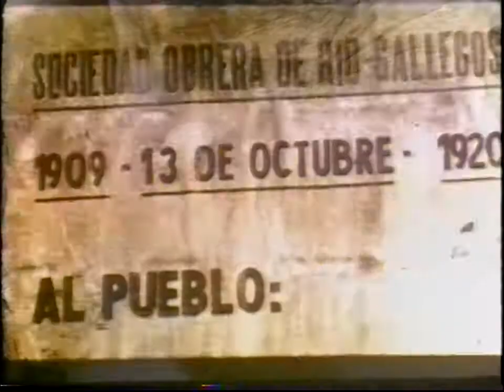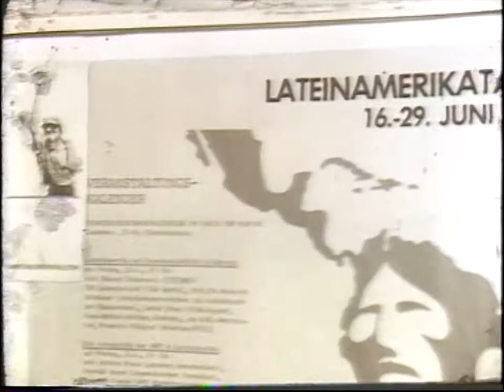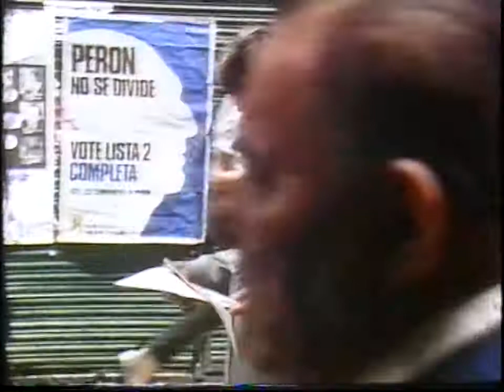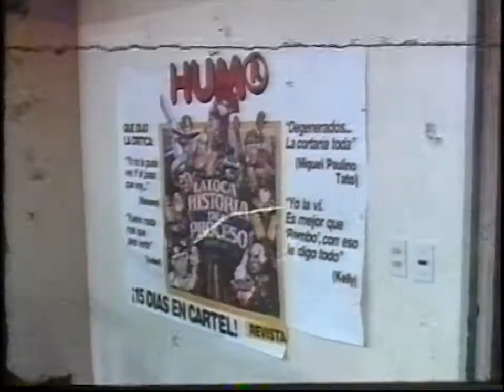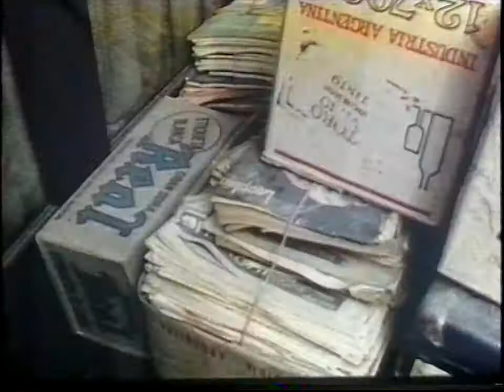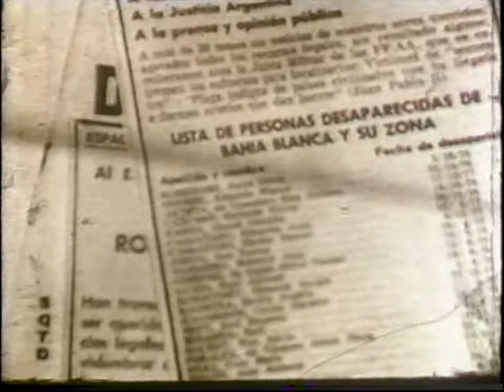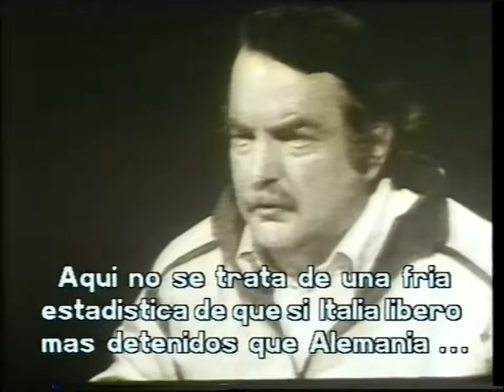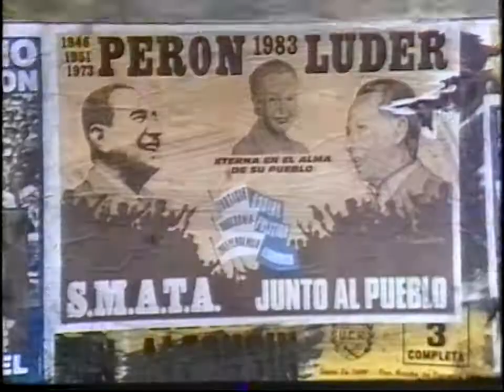Cuarentena: Exilio y regreso (1984 - Carlos Echeverria) - Película documental completa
Documental que registra los días que corrieron entre el fin de la dictadura militar y el comienzo del período constitucional a partir de 1983: debates políticos en las calles y las reuniones de las Madres de Plaza de Mayo, que entonces estaban a la expectativa de cuál sería el rol que jugaría cada partido político para reclamar por los detenidos desaparecidos. El hilo conductor es la vida en el exilio del escritor Osvaldo Bayer, que retorna al país una semana antes de las elecciones del 30 de octubre de 1983.
Rippeado de un VHS.